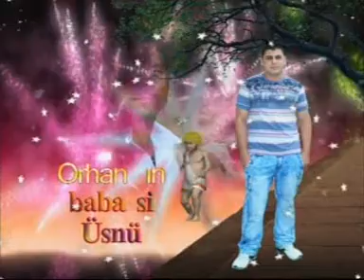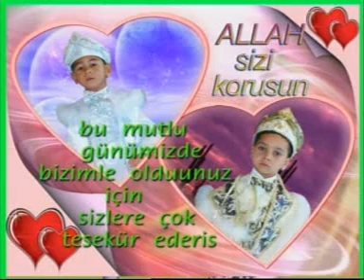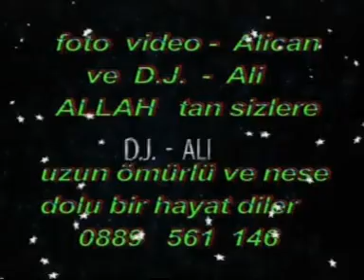fait kisko necat 9 cast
sunet necat